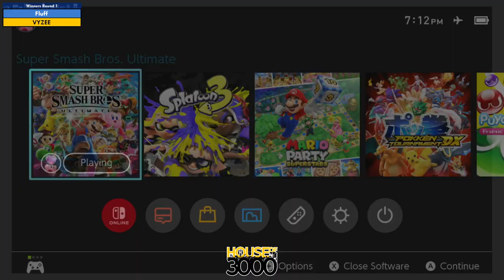BoMBS 151 Winners Round 1 Fluff vs VYZEE